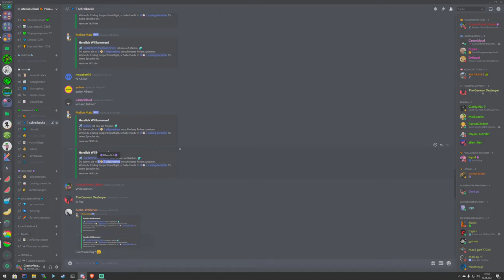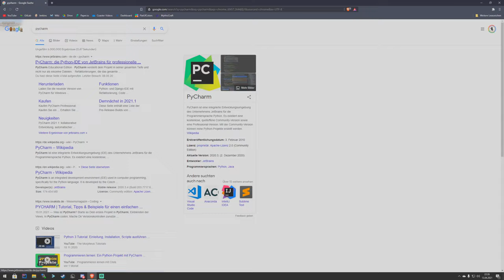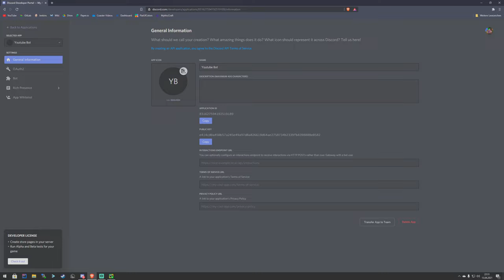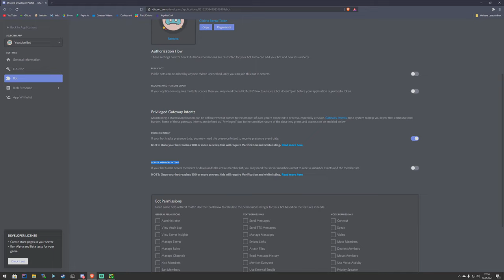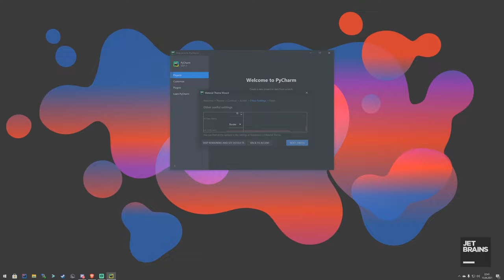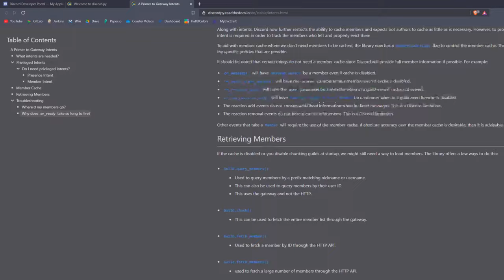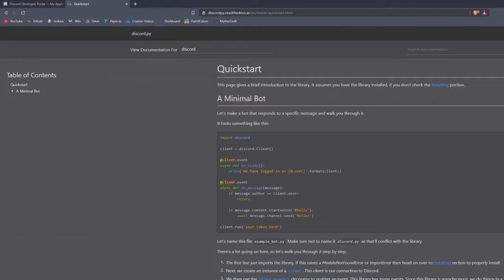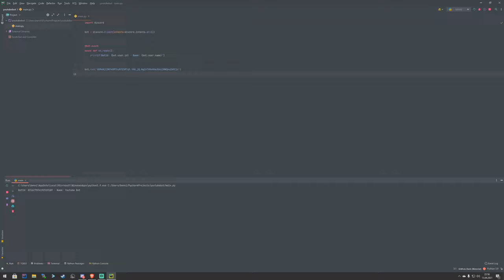💥 UNSER EIGENER BOT! 2.0 | Folge#1 | Discord Bot Programmierung Reboot [Python/discord.py]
Reboot! Alles auf Anfang.

-- Links
- PYTHON INSTALLIEREN: 🐍

-- Timestamps 📑
Folgen